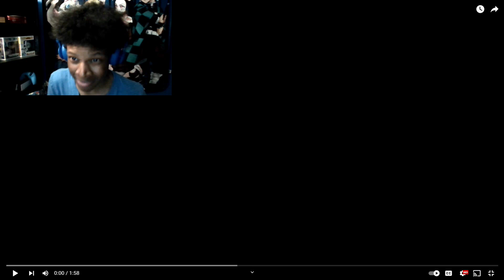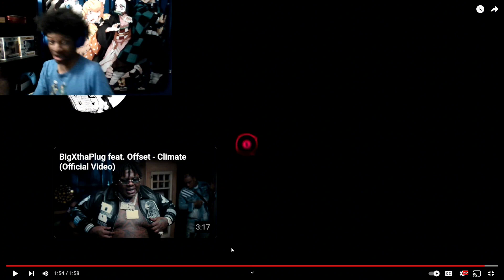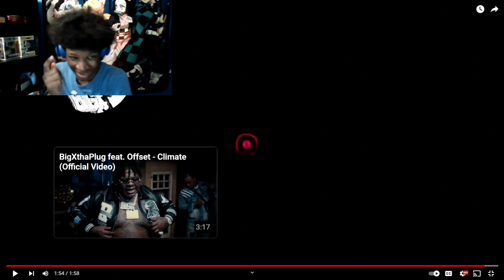Bro's A Legend In The Making!! | BigXthaPlug - MHMM (MV Reaction!!!)🔥🔥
Verse Of The Day:

Repent, then, and turn to God, so that your sins may be wiped out, that times of refreshing may come from the Lord, and that he may send the Christ, who he has appointed for you — even Jesus.
—Acts 3:19-20